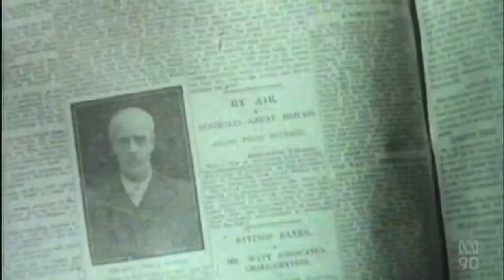Historic Smiths Brothers Vickers Vimy Aircraft On The Move Again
(Source: ABC Australia, SA - 18 Jan 2022)